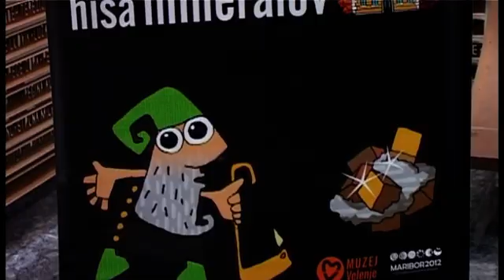Hiša mineralov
NOVO MESTO - V mali dvorani novomeškega Dolenjskega muzeja je tokrat na ogled Hiša mineralov. Gre za gostujočo razstavo iz Velenjskega muzeja.